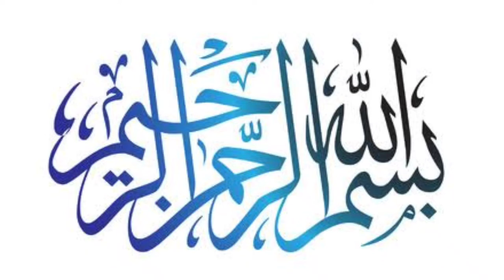double shoulder leather 9mm holster -glock -moizbaba -sitaramarket -cf98 17 October 2021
niaz amin bilal amin & co

chok yadgar peshawar

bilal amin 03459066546